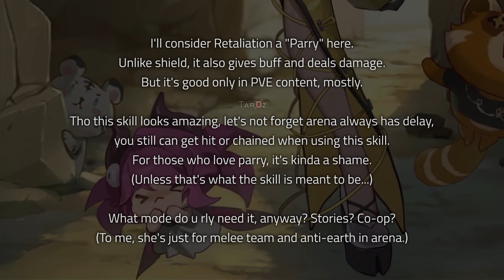𝐆𝐮𝐚𝐫𝐝𝐢𝐚𝐧 𝐓𝐚𝐥𝐞𝐬 - The Boss Challenge I No Damage For Rey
Guardian Tales - Rey No Damage Boss Challenge
A small no damage boss rush as Reyden!(x
Show me a good time!

♪ bgm... don't tell me you don't know it, ofc it's that song :v!

*few people reuploaded my stuff to other site without permission, if it still happens I'll add what's forbidden for that site, tho it'll also make my clips weird.
*沒問、沒授權NO搬運，沒說不能搬不代表讓你搬。
*影片底下有留來源+NO營利，給過(幫宣傳睜一隻眼閉一隻眼)。
*有各種方法強制你不搬或是毀了你的帳號，希望不會有用上的一天 :))))

- 𝘗𝘭𝘦𝘢𝘴𝘦 𝘶𝘯𝘴𝘶𝘣 𝘪𝘧 𝘺𝘰𝘶 𝘴𝘦𝘭𝘥𝘰𝘮 𝘤𝘭𝘪𝘤𝘬 𝘰𝘳 𝘯𝘰 𝘭𝘰𝘯𝘨𝘦𝘳 𝘸𝘢𝘵𝘤𝘩 𝘮𝘺 𝘷𝘪𝘥𝘦𝘰𝘴.
- 𝘋𝘰 𝘯𝘰𝘵 𝘮𝘦𝘯𝘵𝘪𝘰𝘯 𝘰𝘵𝘩𝘦𝘳 𝘤𝘩𝘢𝘯𝘯𝘦𝘭𝘴 𝘪𝘯 𝘤𝘰𝘮𝘮𝘦𝘯𝘵𝘴, 𝘥𝘰𝘯'𝘵 𝘮𝘦𝘯𝘵𝘪𝘰𝘯 𝘮𝘪𝘯𝘦 𝘪𝘯 𝘵𝘩𝘦𝘪𝘳𝘴 𝘦𝘪𝘵𝘩𝘦𝘳.
- 𝘛𝘳𝘺 𝘯𝘰𝘵 𝘵𝘰 𝘣𝘦 𝘳𝘶𝘥𝘦, 𝘢𝘨𝘨𝘳𝘦𝘴𝘴𝘪𝘷𝘦, 𝘰𝘳 𝘮𝘢𝘬𝘪𝘯𝘨 𝘯𝘦𝘨𝘢𝘵𝘪𝘷𝘦 𝘤𝘰𝘮𝘮𝘦𝘯𝘵𝘴.
(𝘐𝘧 𝘺𝘰𝘶 𝘴𝘦𝘦 𝘰𝘯𝘦, 𝘫𝘶𝘴𝘵 𝘧𝘭𝘢𝘨 𝘪𝘵.)

Guardian Tales Rey
Guardian Tales Reyden
Guardian Tales Sword of Werebeasts Rey